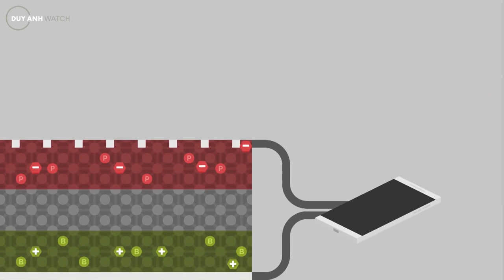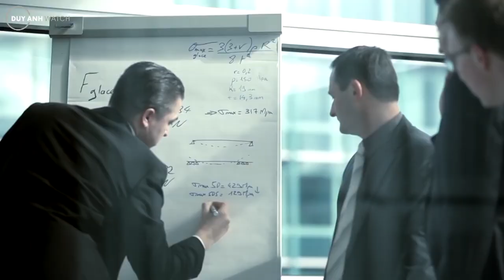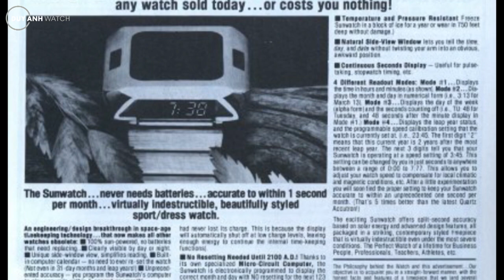Công Nghệ Năng Lượng Ánh Sáng - Qúa Khứ Và Hiện Tại - Phần 1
Cho đến nay, đồng hồ năng lượng mặt trời được đánh giá là một bước tiến dài trong ngành chế tác đồng hồ. Không chỉ đảm bảo lợi ích về độ chính xác, những chiếc đồng hồ năng lượng ánh sáng còn góp phần bảo vệ môi trường – một sự quan tâm thiết yếu cho “sức khỏe” của hành tinh chúng ta. Công nghệ này đã phát triển ra sao và ai thực sự là người đúng sau sự ra đời của nó? Hãy cùng Đồng hồ Duy Anh tìm hiểu trong video này nhé